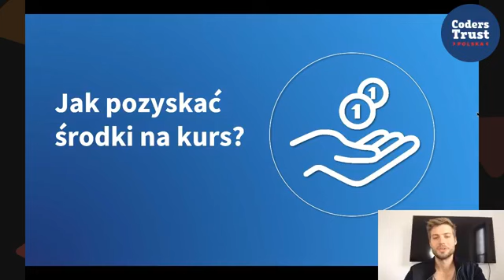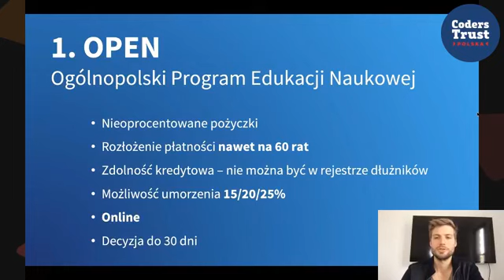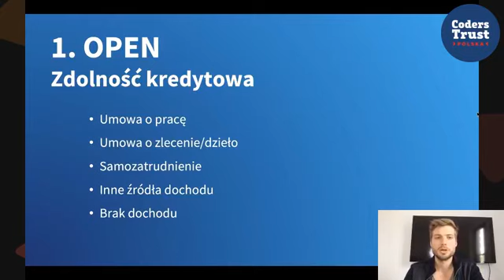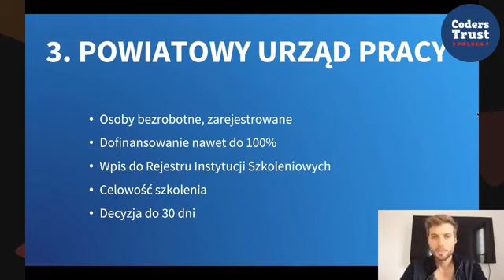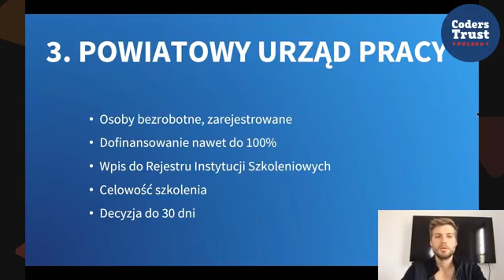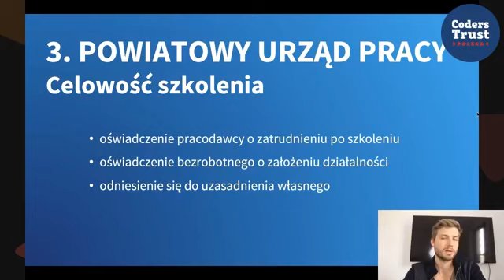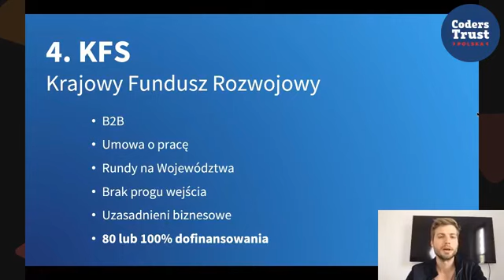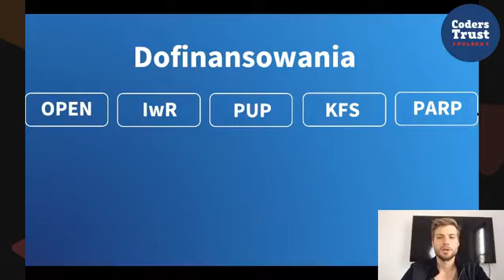Sposoby finansowania kursu z programowania